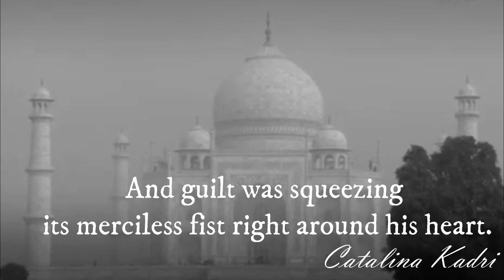Francesca and Michael – Bridgerton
"When he was wicked" is one of my favourite book of Bridgerton series by Julia Quinn. I have no idea how longer and which cast will be on TV. That’s why I did small fanvideo about Francesca and Michael how I see them. I hope you will like.

Michael – Henry Cavill
Francesca – Dakota Fanning
Using content The Alienist, Enola Holmes, The Witcher.

In every life there is a turning point.
After a lifetime of chasing women, of smiling slyly as they chased him, of allowing himself to be caught but never permitting his heart to become engaged, he took one look at Francesca Bridgerton and fell so fast and hard into love it was a wonder he managed to remain standing. Unfortunately for Michael, however, Francesca’s surname was to remain Bridgerton for only a mere thirty-six hours longer–the occasion of their meeting was, lamentably, a supper celebrating her imminent wedding to his cousin.
But that was then… Now Michael is the earl and Francesca is free, but still she thinks of him as nothing other than her dear friend and confidant. Michael dares not speak to her of his love… until one dangerous night, when she steps innocently into his arms, and passion proves stronger than even the most wicked of secrets…